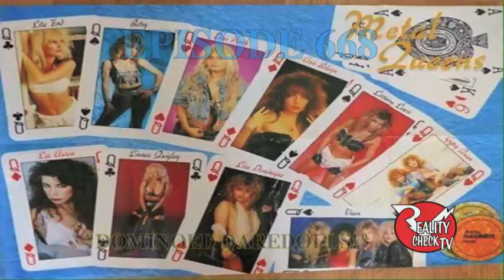Lita Ford interviewed by Sylvie Simmons(Short version) 2/28/16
Outtake from episode #668:A shortened version of LIta Ford on stage interview with journalist Sylvie Simmons talking about her book "Living Like A Runaway" the full version can be seen